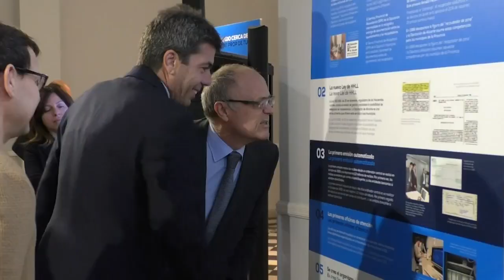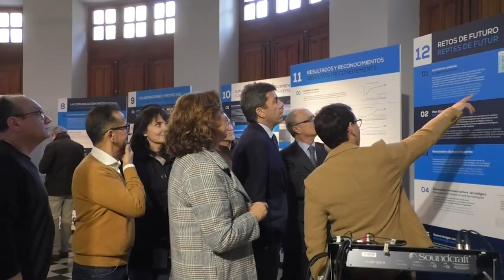SUMA celebra su 30 aniversario con una exposición en la Diputación de Alicante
Suma Gestión Tributaria celebra su 30 aniversario con una exposición en la Diputación de Alicante. La exhibición discurre a través de dos secciones: una en la que se exponen los aspectos básicos y otra en la que se ilustran los carteles de recaudación.
El presidente de la Diputación ha querido agradecer el trabajo realizado a los cerca de 500 empleados y empleadas actuales y a los más de mil durante estos años, al tiempo que ha destacado el orgullo de pertenencia de todos ellos a un organismo que es una referencia a nivel nacional e internacional.
Mazón, además, ha insistido en los esfuerzos que ha llevado a cabo Suma desde el principio y en el trato que ha profesado hacia los contribuyentes y hacia los ayuntamientos.

La vicepresidenta de la entidad, María García, ha querido poner en valor el papel de SUMA.

La exhibición, cuyo título es '30 años sumando cerca de ti', permanecerá en la Sala de Exposiciones del Palacio Provincial hasta el próximo 10 de marzo, momento en el que recorrerá otras oficinas de Suma en municipios como Crevillent, Benidorm, Dénia, Alcoi, Torrevieja y Alicante. Asimismo, incluye una muestra paralela en el Metaverso, disponible y accesible desde su web.